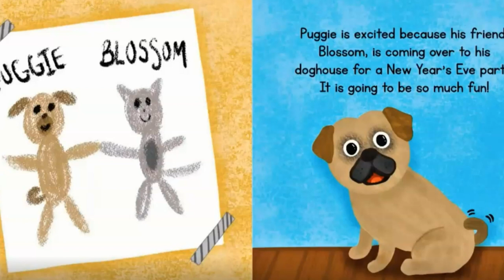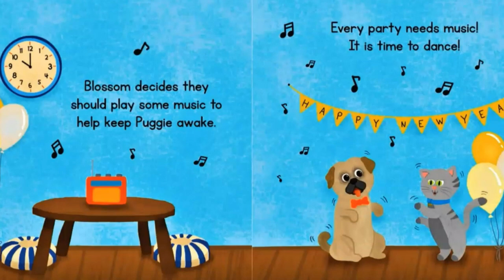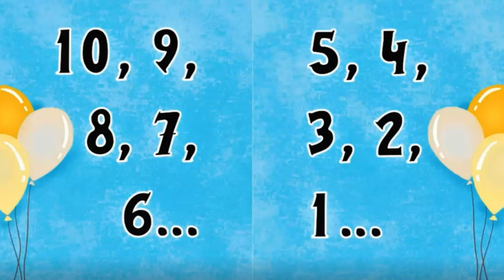【英文故事绘本】🎈🎉🏮新年快乐，帕吉！| Happy New Year， Puggie in Chinese | 英文阅读 | 亲子英语 |睡前故事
新年快乐，帕吉！

帕吉很高兴能和它最好的朋友 布鲁森 一起庆祝新年。 但是它们能坚持到午夜吗……？

在这本有趣的儿童节日主题图画书中找到答案！

这本书以有趣、充满活力的插图和一个简短而甜蜜的故事为特色，故事由您孩子最喜欢的小狗 Puggie the Pug 主演！

如果您看到您拥有的剪辑，但您没有提交或未同意使用，我们很可能收到了错误的许可，很乐意为您解决这个问题！